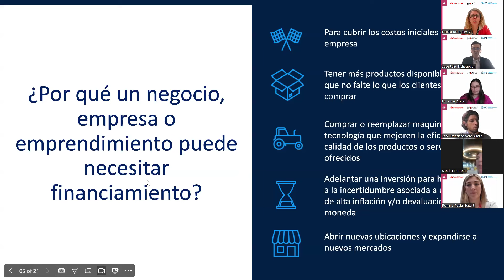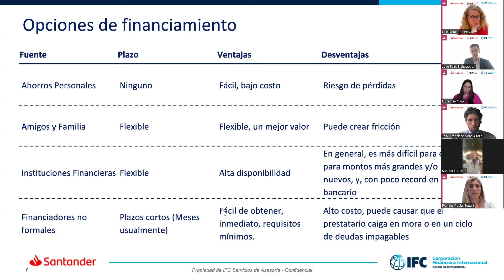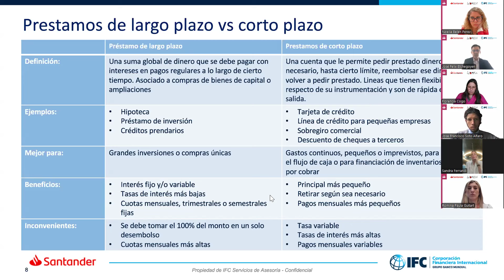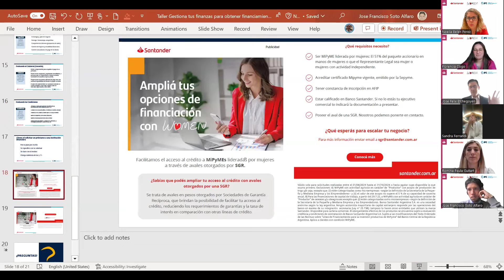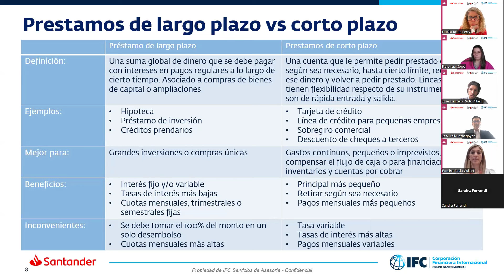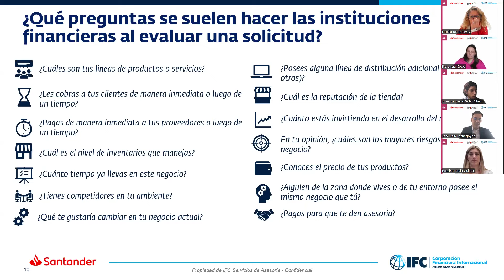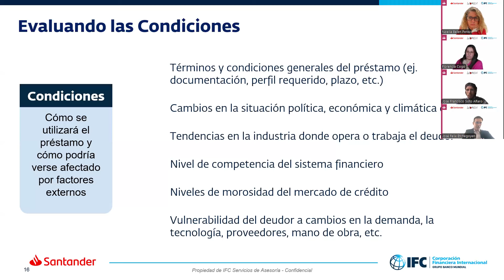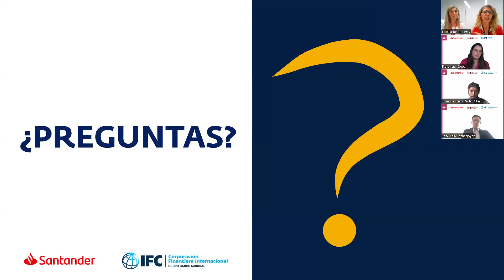Seminario Pyme para emprendedoras y empresas 3 | Santander Women & International Finance Corporation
Santander Women te presenta el tercer y último encuentro “Financiación” del Seminario Pyme para emprendedoras y Empresas dictado por International Finance Corporation. Si estás por emprender o ya tenes tu pyme y necesitas optimizar la gestión de tu negocio o formar nuevas personas con miradas estratégicas en tu empresa sumate a la nueva propuesta de formación con herramientas de: Design Thinking, Plan de Negocio y Financiamiento.

Importante! Para obtener el certificado digital es requisito completar la encuesta de los 3 módulos antes del 30/09/2024.